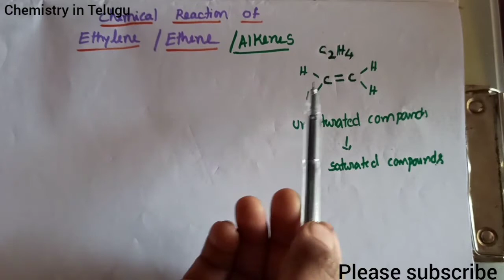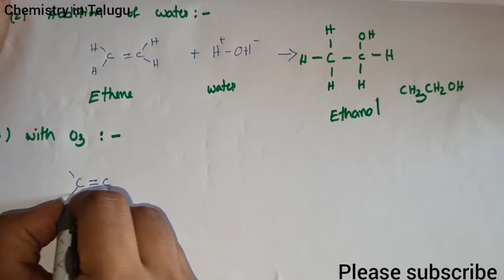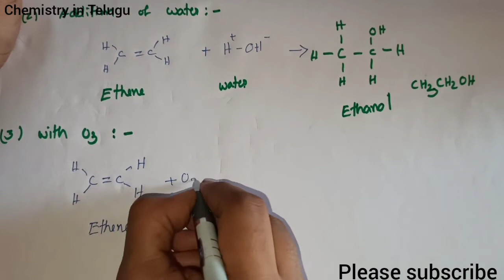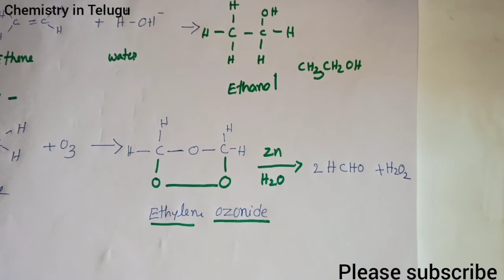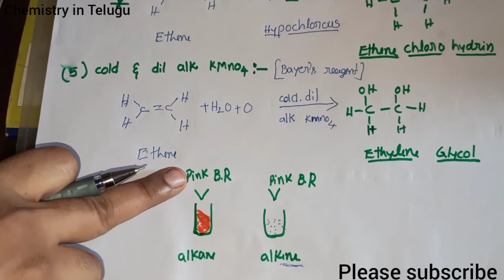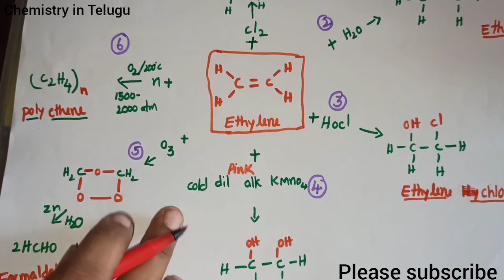Class 11//Alkenes (Ethylene) reaction explanation in Telugu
Alkenes (Ethylene) reaction explanation in Telugu